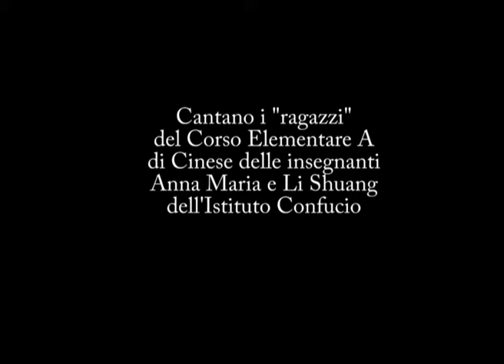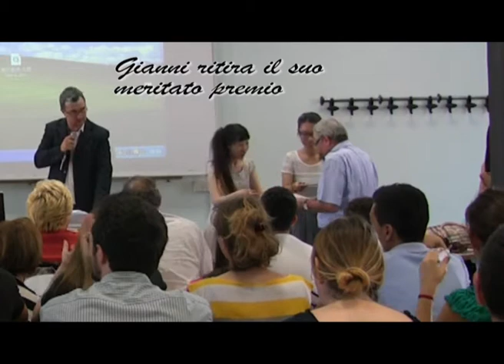Festa di fine semestre al Confucio di Roma - Mò li huā - 茉莉花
La partecipazione della classe di Cinese Elementare A delle insegnanti Anna Maria e Shuang dell'Istituto Confucio dell'Università "La Sapienza" di Roma, alla festa di fine semestre. Cantiamo Mo li hua una famosa canzone tradizionale cinese